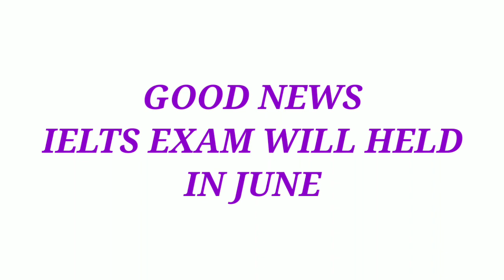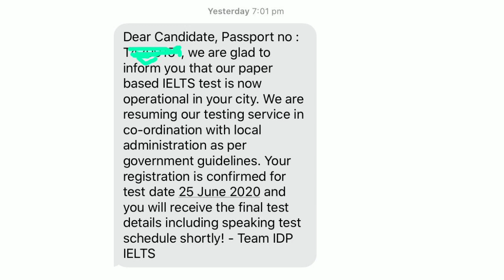GOOD NEWS IELTS EXAM WILL HELD IN JUNE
Cue Cards May To August 2020 | May To August 2020 Cue Cards | May To August 2020 | Cue Cards

Like Our Facebook Page For Latest Cue Cards & IELTS MATERIAL